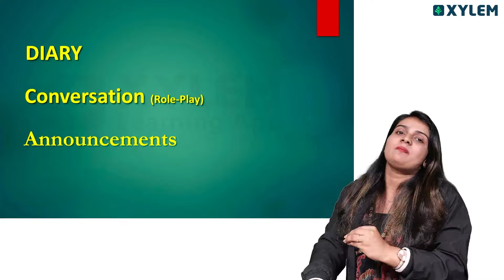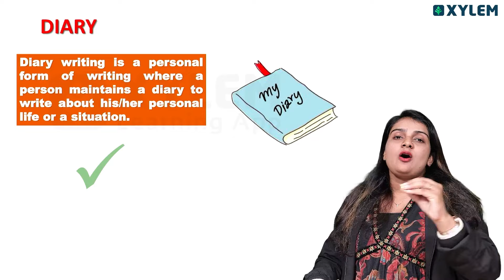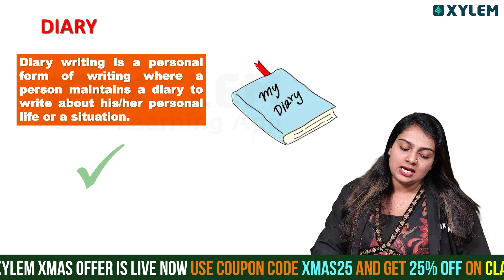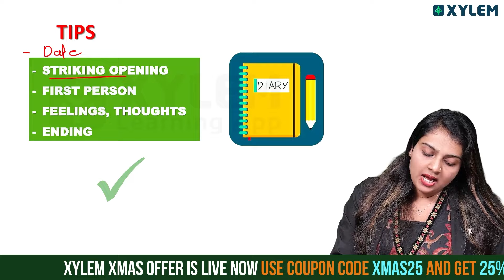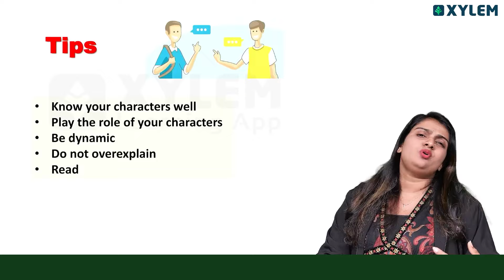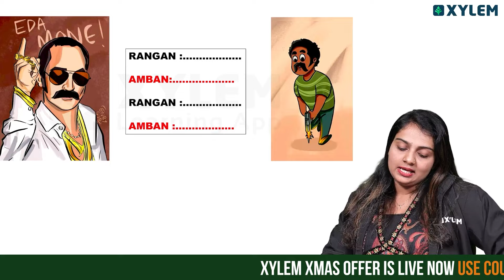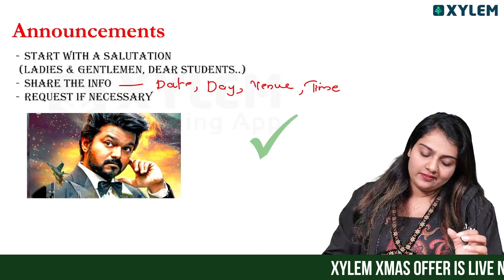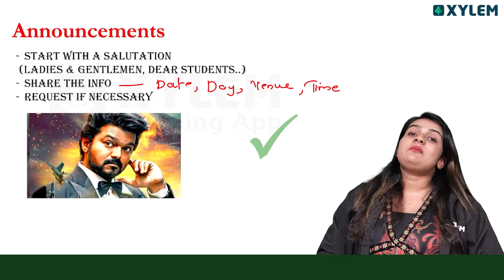Class 5 English | Christmas Exam Most Important Question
Subject: English - Most Important Letters From Arya In The Cockpit - Christmas Exam 2024. Prepare for the Class 5 English Christmas Exam 2024 with this focused video on letter-writing questions based on the story Arya in the Cockpit! We’ve selected the most important questions to help you score top marks.